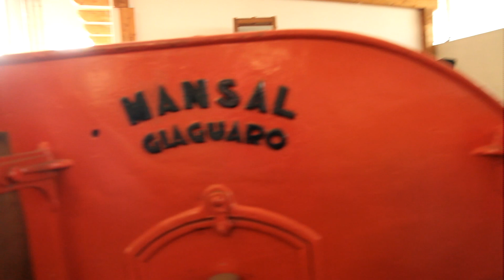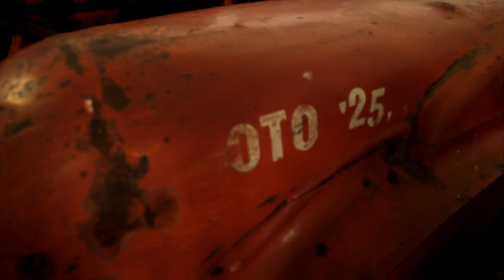I Trattori storici dei TRE AMICI nel veronese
Zone Verona 20 novembre 2021

In occasione della visione dei vecchi camion di CORRADO abbiamo Io Marvin con Luca il contadino di Rovereto la fortuna di vedere una raccolta impressionate di vecchi trattori conservati messi da parte da tre Amici come CORRADO FRANCO e CLAUDIO ... possiamo trovare un pò di tutto anche trattori di marchio estero , troviamo i trattori Fiat e Landini ma una raccolta completa di trattori OTO MELARA e vari altri compreso delle vecchie auto trasformate per lavori agricoli Buona visione è solo la prima parte